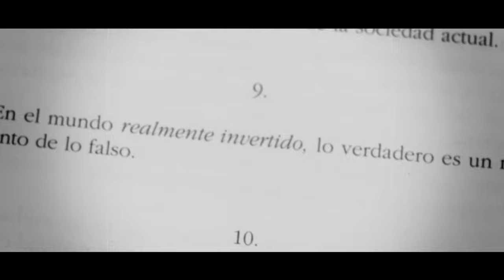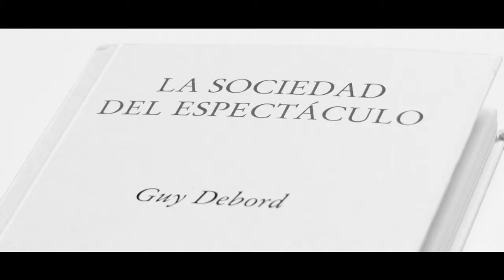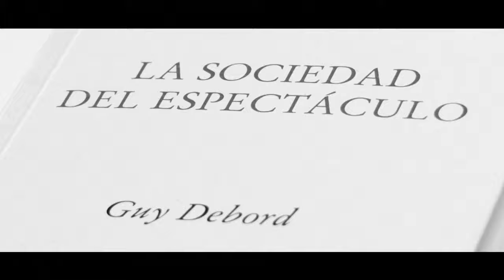Filippo - DISIENTO (con Alejandra Sánchez)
DISIENTO.
Letra y voz: Filippo con Alejandra Sánchez.
Instrumental: Anywaywell Beats
Grabación, Mezlca y Mastering: Big Hozone en Shotime Estudio
Videoclip: MotionMaker (grabado en sala Ummagumma - Málaga).

Se preguntaba el premio Nobel Albert Camus sobre qué es ser un hombre rebelde y la respuesta que daba era clara y rotunda: rebelde es "un hombre que dice No", lo cual "significa, por ejemplo, que las cosas han durado demasiado". Y es que llega un punto en el que hay que decir basta.

Disiento es una canción que proclama el derecho del ser humano a oponerse a lo que considere oportuno por más Democracia, ley y demás falacias tan actuales que se nos ponen delante. El derecho a disentir es ejercido, y solo de manera válida, por aquel que no hace caso a posiciones, etiquetas, títulos, etc; sino que responde solo ante una sola autoridad, la autoridad moral. Primero está la Moral honesta, todo los demás se arrodilla ante ella. Y eso hay que decirlo sin ambages.